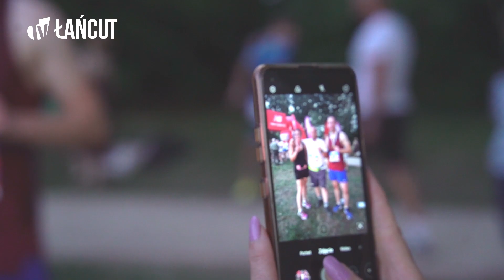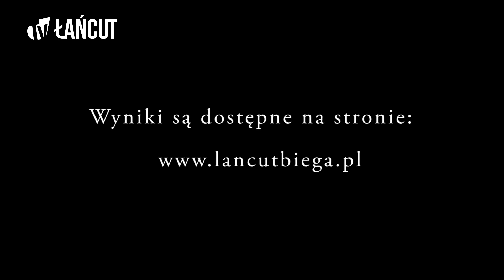VII Łańcucka Piątka - bieg uliczny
27 sierpnia br. już po raz siódmy w Łańcucie odbył się uliczny bieg "Łańcucka Piątka". Organizatorami wydarzenia byli Stowarzyszenie Łańcut Biega oraz MOSiR Łańcut. Ten sportowy event od lat wspiera Miasto Łańcut, Miasto Rzeszów, Muzeum-Zamek, a także Centrum Medyczne. W tym roku łącznie wystartowało blisko 120 uczestników.
Zapraszamy na relację z wydarzenia.

Reporter: Sylwia Markowicz-Hołub
Realizacja: Julia Kułak